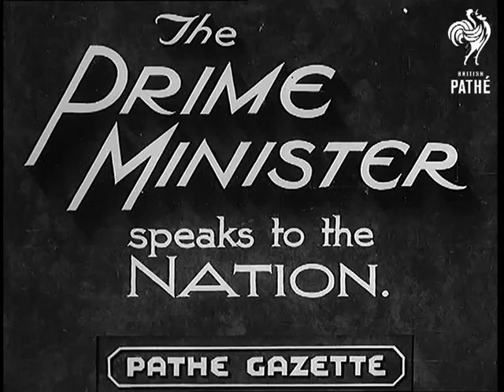The Prime Minister Speaks To The Nation (1936)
Full title reads: "The Prime Minister speaks to the Nation".

London.

Prime Minister Stanley Baldwin gives morale boosting speech from his desk, probably in Downing Street.  The speech concerns World politics and Britain's part in it.  Baldwin claims that it is Britain's confidence in industry, finance and in its own citizens that sets it apart from other more troubled countries in Europe.

His speech is interspersed with shots of German troops marching, bombed out buildings in Spain as a result of Spanish Civil War and shots of rural Britain (sheep being led to pasture, quaint villages) and the Bank of England.

Note: story finished very abruptly - end of item may be missing.
 FILM ID:899.02